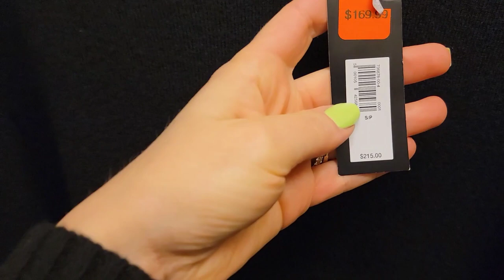Come Outlet Shopping with me - Try on | Saks Off Fifth, Kate Spade and more | Tsawwassen Mills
Shopping at the Tswassen Mills outlet. Saks Off Fifth, Kate Spade, Banana Republic, and more.